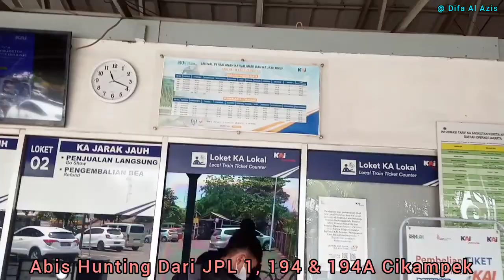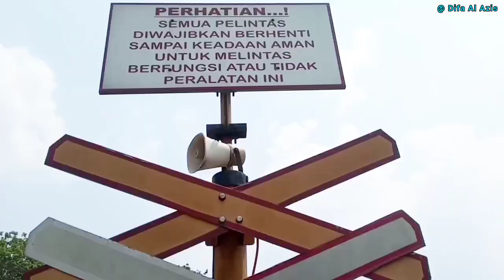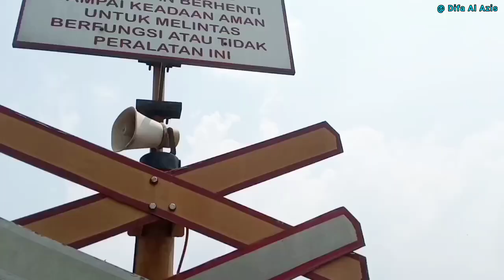Trip Naik Kereta Api Lokal Walahar Dari Stasiun Cikampek Ke Lemah Abang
Trip Naik Kereta Api KA Lokal Walahar Ekspress 387A (Purwakarta - Cikampek - Cikarang) Dari Stasiun Cikampek Karawang Ke Lemah Abang Cikarang Bekasi, Hari Rabu 28 September 2022